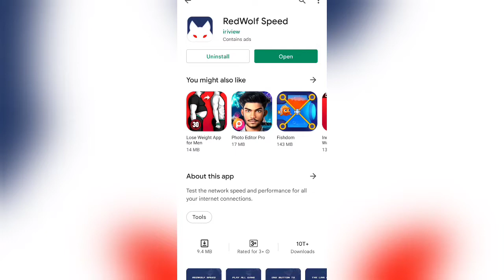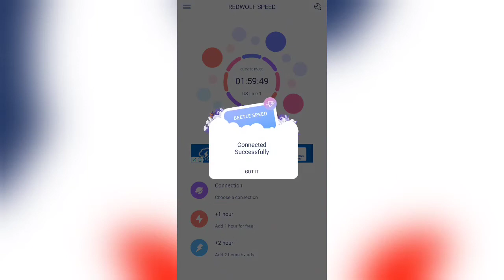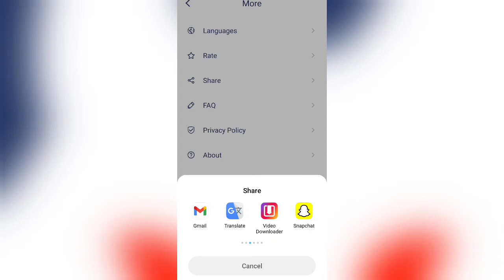RedWolf Speed App || How To Use Redwolf Speed App || Redwolf Speed App Kaise Use Kare || Redwolf Vpn